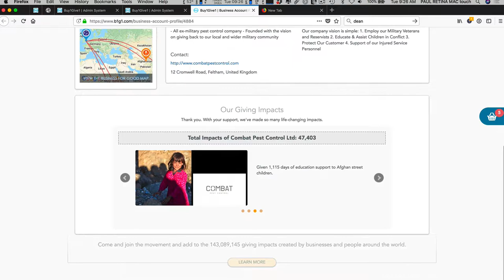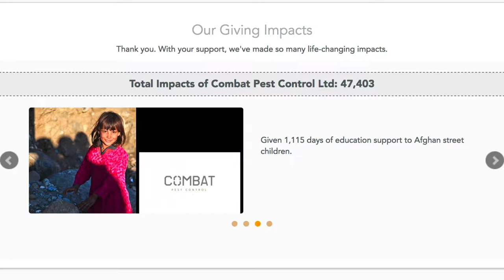Combat Testimonial - Paul Dunn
Brilliant to receive this testimonial from Paul who is also a friend, mentor and 4 times TEDx Speaker, award-winning entrepreneur, and master presenter.
Paul has received numerous honours for his work. He is the recipient of a Global Lifetime Achievement Award for Service to the Accounting Profession – even though he’s very definitely NOT an Accountant!
He’s a Senior Fellow of one of the world’s leading business think-tanks and is now a Fellow of Singapore’s Social Innovation Forum – an honour he shares with film-star Jet Li and Walmart Chairman, Rob Walton.

Oh, here is the video Paul mentioned in the video